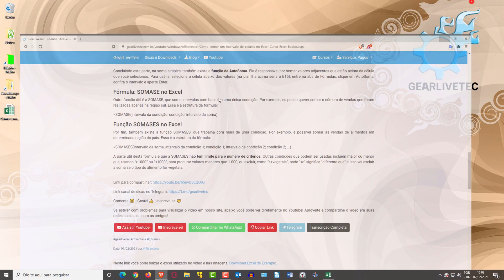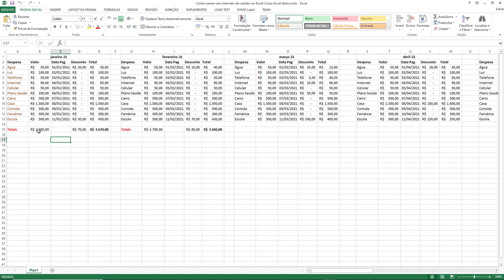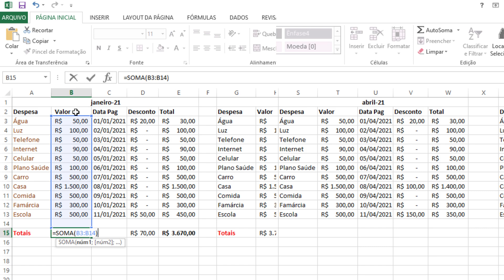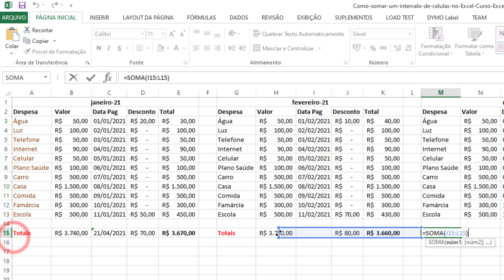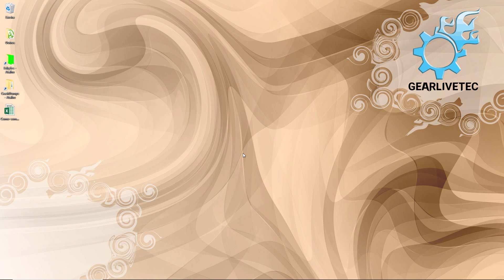Como somar um intervalo de células no Excel Curso Excel Básico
Você sabe usar a fórmula de somar no Excel? De primeira vista pode lhe parecer fácil e realmente dependendo do seu uso é fácil sim!

Mas existem diversas variações da função SOMA que podem ser usadas para adicionar números com base em condições e evitar que você faça confusão na sua planilha financeira ou de resultados.

Acompanhe neste vídeo alguns meios de utilizar a fórmula de soma no Excel!